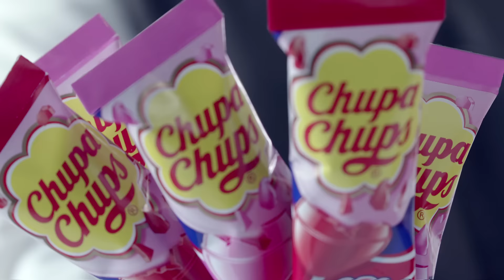Ha ha ha ha ha ha ha ha...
Perfetti, Ogilvy and Little Lamb Films present - ChupaChups Hostel TVC. This is a laugh riot. Directed by Bauddhayan Buddy Mukherji, this film is an absolute favourite of ours!